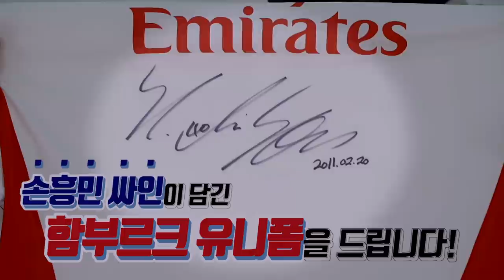밴쿠버 간 황인범의 인싸력은?! 황인범 팀 훈련 직캠 [GOAL LIVE]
밴쿠버 화이트캡스로 이적한 황인범 선수!
동료들과 호흡을 맞춘지 얼마 되지 않았는데... 과연 그의 인싸력은?!
황인범 선수의 팀 훈련 모습, GOAL TV와 함께 보시죠!

촬영: 한만성 기자
편집: 임선영 편집PD